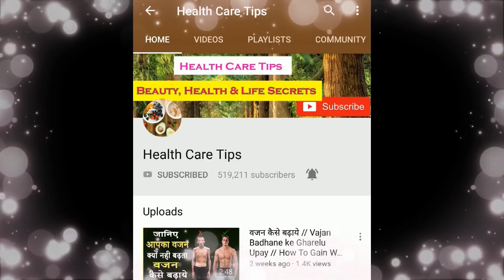10 बार के इस्तेमाल से चेहरा इतना गोरा खूबसूरत कर देगा लोग देखते रह जाएंगे | skin whitening Tips